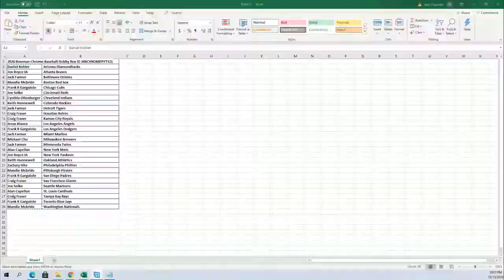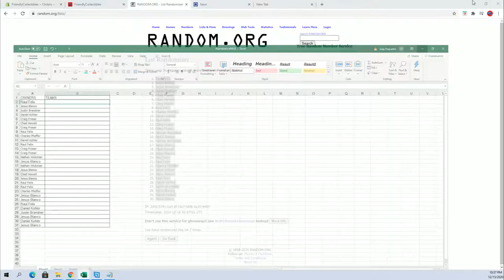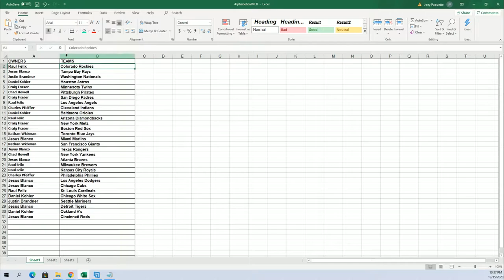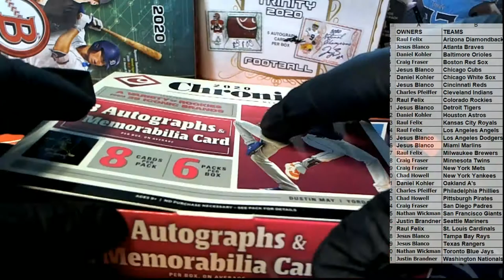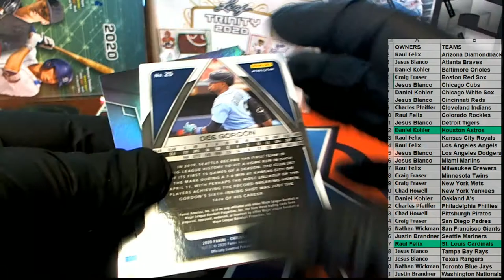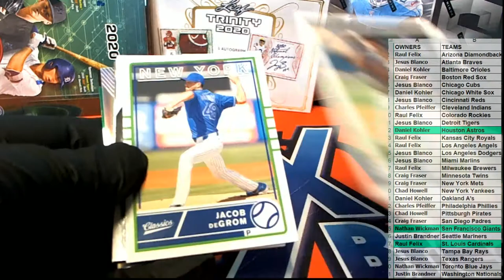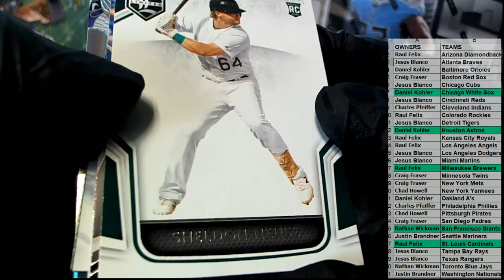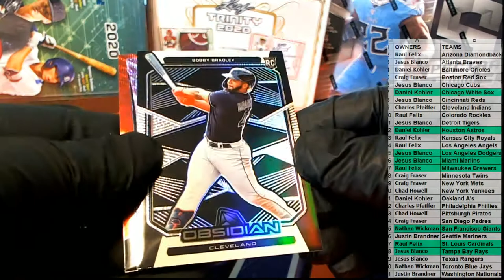2020 Panini Chronicles Baseball ID 20CHRONBASE138